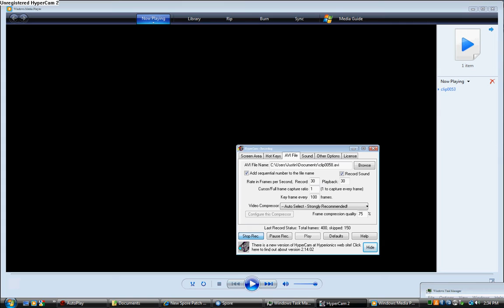extra Easter Egss to Spore!??!?!?!